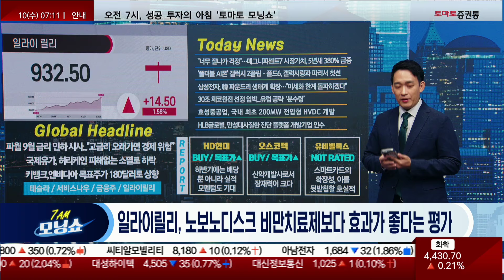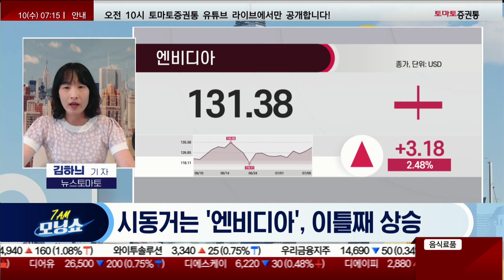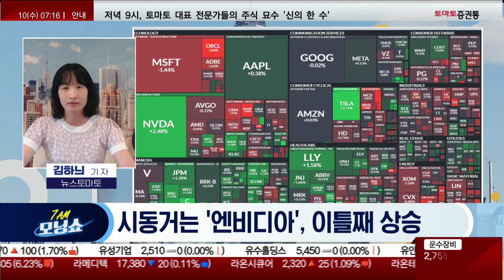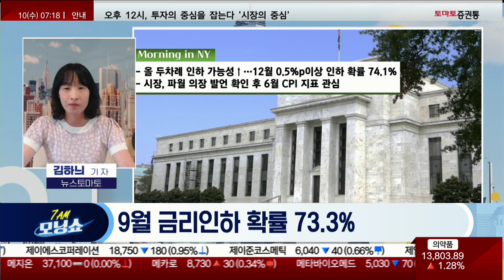S&P 500·나스닥 최고치...7월 내내 상승 / 질주 "테슬라" 3.7%↑...10일 연속 랠리 / 시동거는 "엔비디아", 이틀째 상승